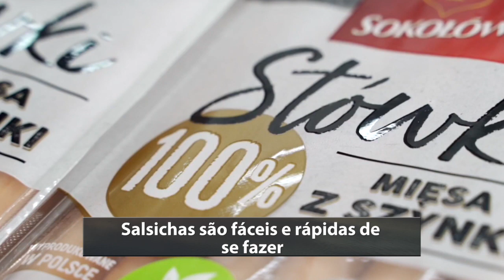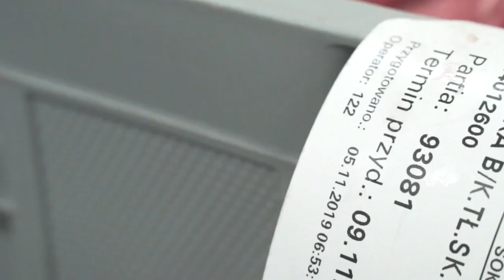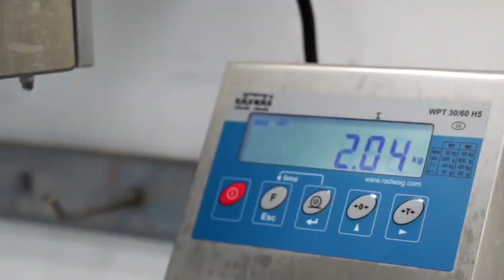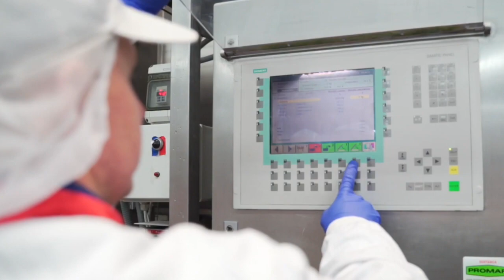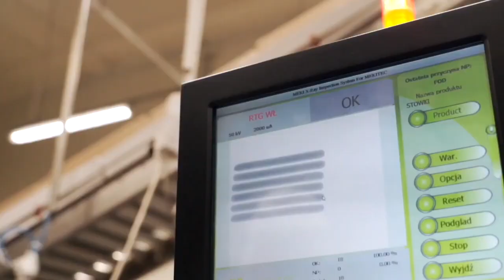Como É Feito a Salsicha - Por Dentro da Fábrica 🌭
Acompanhe todas as etapas de fabricação da salsicha, desde o recebimento da matéria prima até a embalagem

A fábrica que vamos visitar fica localizada na Polônia e faz parte do grupo Sokolów

Vamos ver como o processo inicia. Cada funcionário possui roupas de proteção: avental, calças, calçados e um gorro cobrindo os cabelos. Ele também tem que passar pela eclusa sanitária, onde lavam-se e desinfetam-se as mãos. Isso é extremamente importante para a segurança dos produtos fabricados.

O presunto de porco é fornecido de outras fábricas do grupo Sokołów e também utilizado para a produção das salsichas de porco. A qualidade e a temperatura da carne são verificadas durante o manuseio. Depois de aprovada, é emitida uma etiqueta que permite rastrear todo o processo de produtivo de um determinado lote.

Além disso, a carne crua é picada e moída. É muito importante que os pedaços sejam bem pequenos.

Ao mesmo tempo, são preparadas os temperos, incluindo pimenta, pimentão, noz-moscada ou gengibre, além de sal. Tudo é feito de acordo com a receita preparada pelos técnicos.

Em seguida, os temperos e a carne moída vão para a batedeira, onde o recheio da salsicha é formada. O processo de mistura ocorre da maneira mais eficiente e suave, para alcançar a qualidade exigida do produto. Parâmetros como tempo de mistura ou ajuste da direção dos agitadores são muito importantes. O processo é controlado por um sistema microprocessado. O operador seleciona o programa mais apropriado, e não é possível alterar os parâmetros.

O recheio pronto é testado pelo setor da qualidade e, em seguida, levado para o compartimento de enchimento.

Aqui ele passa por cortadores, onde é homogeneizado com facas e peneiras finas. O resultado obtido é uma estrutura uniforme que forma o recheio. O próximo estágio da produção de embutidos é o enchimento das tripas. A tolerância de peso para cada salsicha é de no máximo 0,1g.

As varas nas quais são pendurados salsichas são colocadas em carrinhos especiais. Após a pesagem, eles vão para a câmara, onde ocorre o tratamento térmico. O ciclo completo inclui secagem, defumação e resfriamento dos produtos.. Após o resfriamento, eles têm uma temperatura inferior a 6 graus Celsius. Graças a isso, os micro-organismos não se desenvolverão e os produtos permanecerão estáveis.

Todas as embalagens são verificadas quanto a corpos estranhos. As informações do produto, incluindo composição, valor nutricional, prazo de validade ou condições de armazenamento estão incluídas no rótulo.

Depois de fazer as salsichas, elas são submetidas a testes em laboratório. O medidor de textura modela a impressão que o consumidor sentirá ao morder. Dessa forma, você pode verificar a consistência do produto. A salsicha não é muito dura nem muito mole.

00:00 Fábrica de salsicha
00:45 Higienização dos funcionários
01:04 Recebimento e tratamento da carne
01:36 Adição dos temperos
02:00 Mistura dos ingredientes
02:44 Preenchimento das películas da salsicha
03:26 Defumação
03:45 Separação e empacotamento da salsicha
04:24 Controle de qualidade

O vídeo foi autorizado pelo autor: Fabryk w Polsce

at383883om